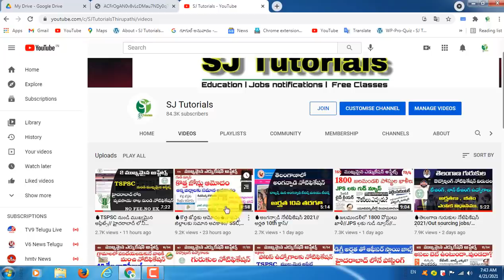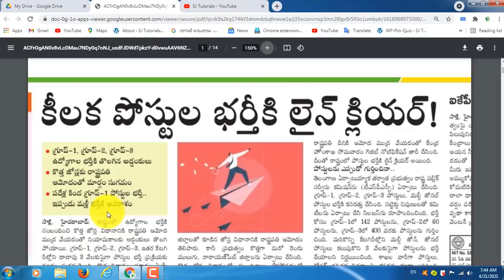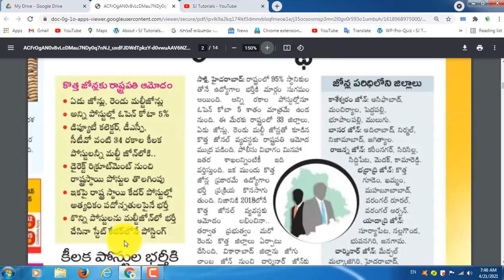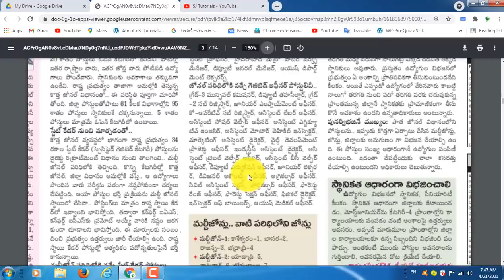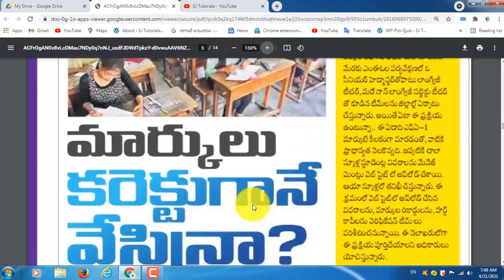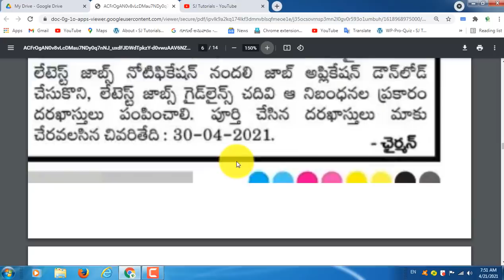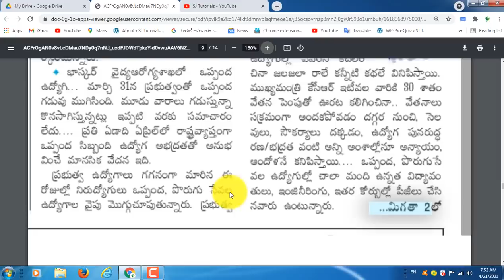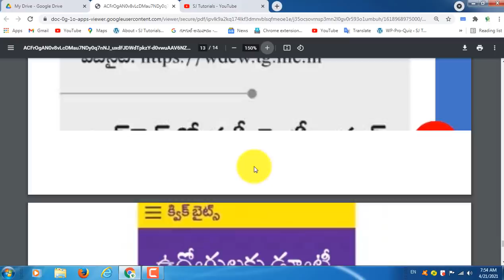🔥కీలక పోస్టులకు లైన్ క్లియర్/ 4 వేల గ్రూప్స్ జాబ్స్ కు మార్గం సుగమం/ ముద్ర అగ్రికల్చర్ లో ఉద్యోగాలు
మార్చ్ కరెంట్ అఫైర్స్ PDF కావాలనుకునేవారు ఈ నెంబర్ కు Google per hour phone pay ద్వారా 20 రూపాయలు చెల్లించి పిడిఎఫ్ పొందగలరు..